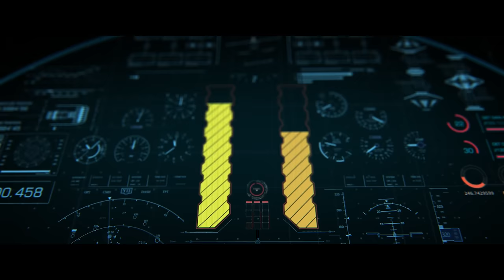Hiphop Tamizha - Pogattum Pogattum Po (Music Video) | Naa Oru Alien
Here is Music video of PogattumPogattumPo marking Hiphop Tamizha 's Adhi Birthday 🎂

The Pioneers of Tamil Hiphop Genre in India - Think Music and Hiphop Tamizha are back to independent music after "HIPHOPTAMIZHAN" in 2012, with another exciting album titled "NAA ORU ALIEN"!! 👽

Song Name: Pogattum Pogattum Po
Singer: Hiphop Tamizha
Lyrics: Hiphop Tamizha

Directed by Yaazhi Dragon
Shot by jeeva.jpg
Edited by Fenny Oliver
Colorist Sreejith Sarang
Visual Effects by
85FX
Junior FX TD - Pugal
Compositor/ Roto - Micheal
Knack Studios
Coo - Himakumar K
Line Producer - B R Venkatesh
3D Head - Alagu Raj Pandian S